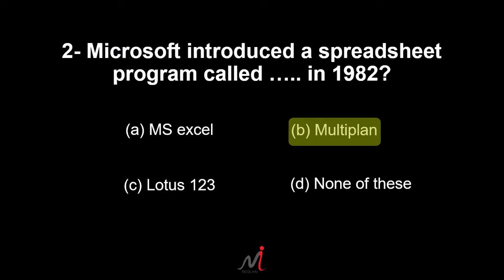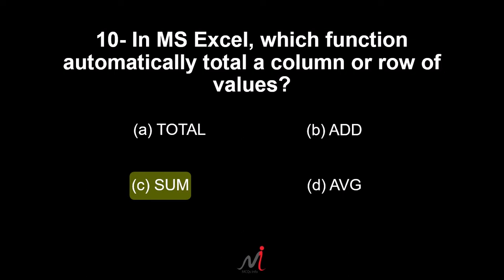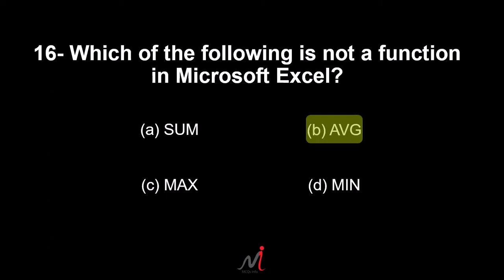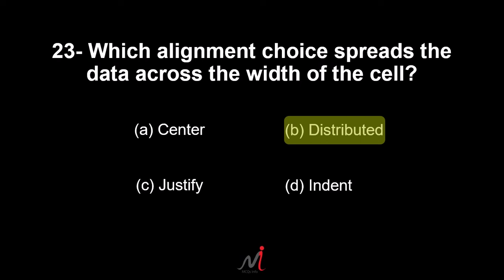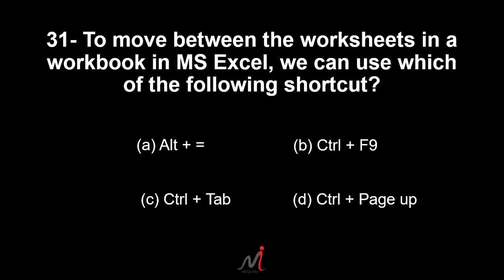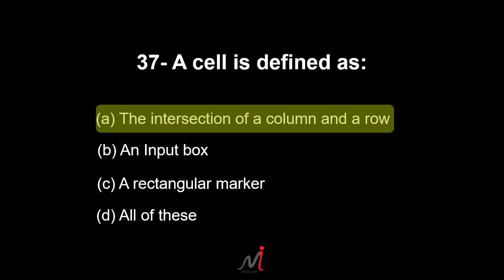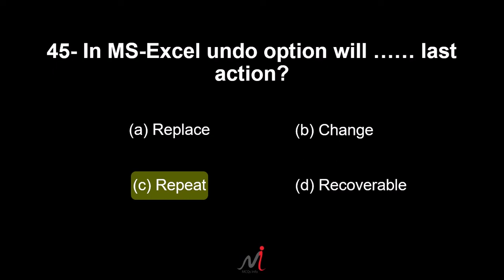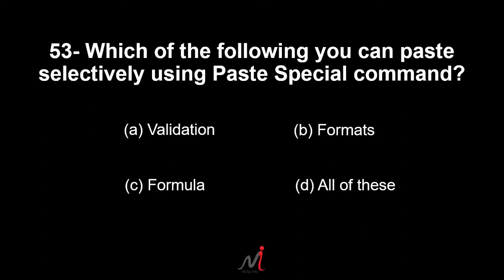Most Repeated Top 50 MS Excel MCQs | MS Excel MCQ | MS Office By MCQs Info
Hello Everyone!
                          As usual we will discuss about Most Repeated Top 50 MS Excel MCQs which were asked in previous tests. In this video you will learn about MS Excel MCQ. These are the most important computer mcqs for all competitive tests.
MS Excel shortcut keys are not include in this video. I have made 2 separated videos for shortcut keys. Please watch these videos.

If you have any questions arising in your mind related to ms word mcq please do comment, I will try my best to answer you.

This channel "MCQs Info" is specially made for viewers to provide information about all kinds of test preparation like NTS, OTS, PTS, CTSP, PAF, PAK NAVY, ITS Pak Army and other departmental tests.

So stay tuned with us and never forget to subscribe our YouTube channel mcqs info by clicking subscribe button as well as a bell icon to get latest notification about our latest uploads.

.Links.

MCQs Info